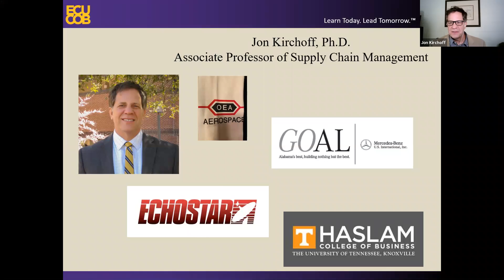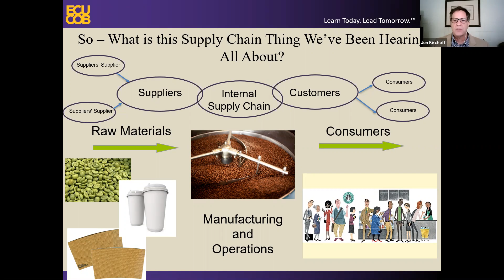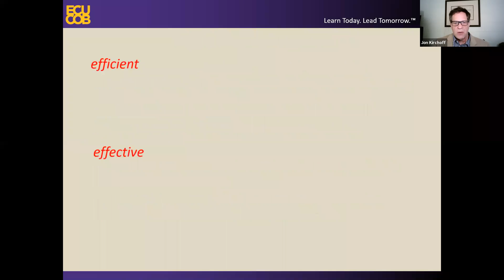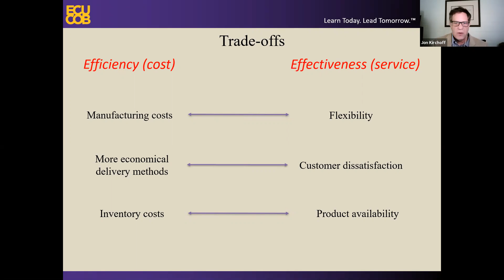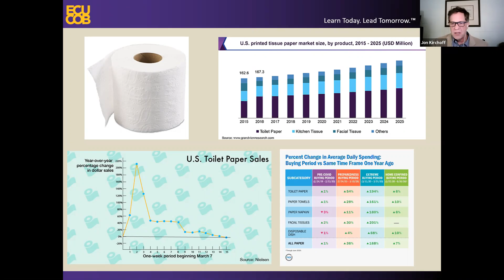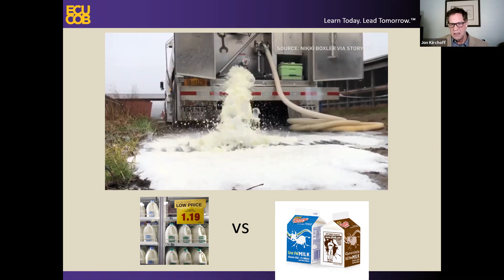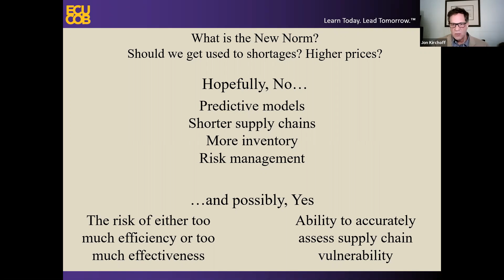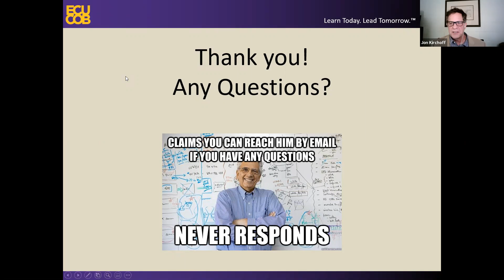What Really Happened to the Toilet Paper? with Dr. Jon Kirchoff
ECU College of Business Professor Dr. Jon Kirchoff discusses the global supply chain, pre and post pandemic, and how the country is dealing with the dramatic changes in the way businesses operate and what to expect as the new norm.